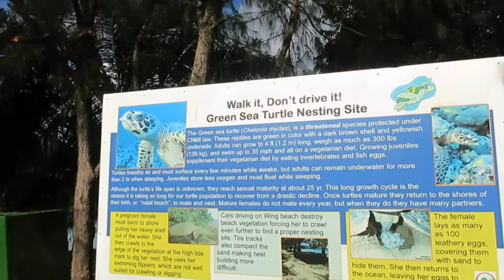透明度抜群、サイパンオブジャンビーチ